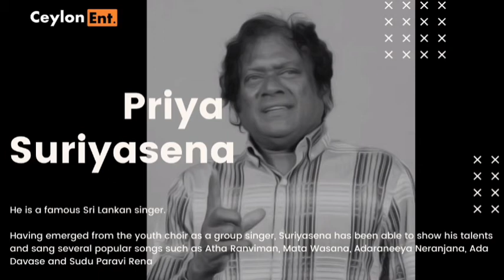Mata Wasana | Priya Suriyasena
Artist : Priya Suriyasena

▶ Notes

I will be very thankful to you and will respect your decision.

Thank you so much for your support as always. It means the world to me, and fuels me to continue making videos.

© This video follows the laws of YouTube.